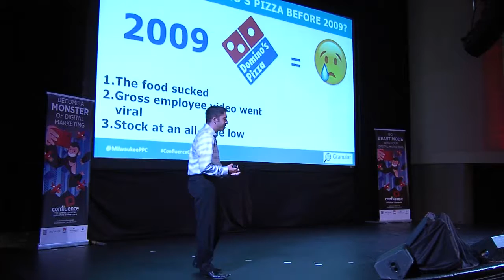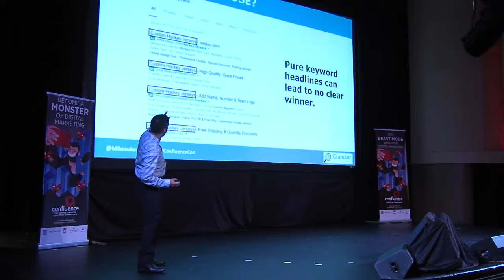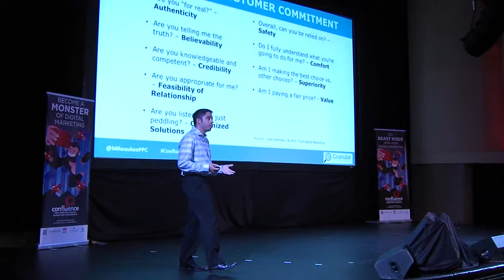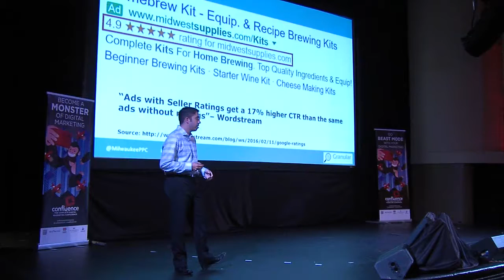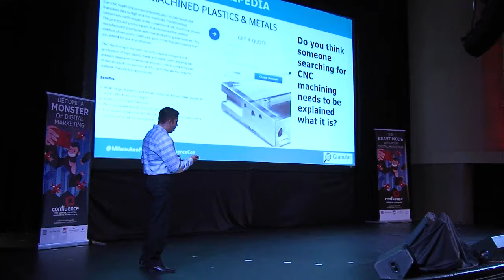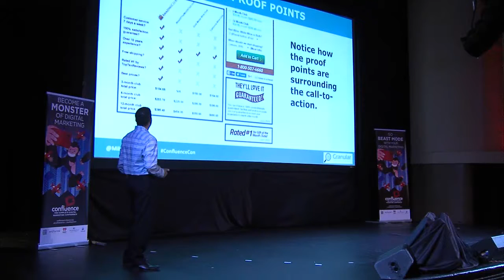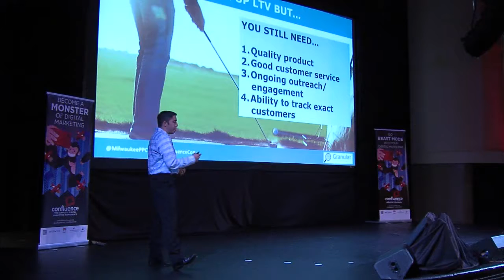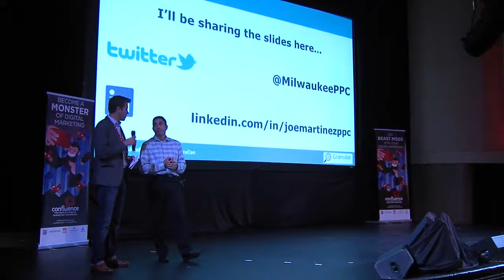Joe Martinez - "Implementing Trust in Your PPC Strategy" - Confluence Conference 2016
"Stop Explaining What. Emphasize the Why. Implementing Trust in"